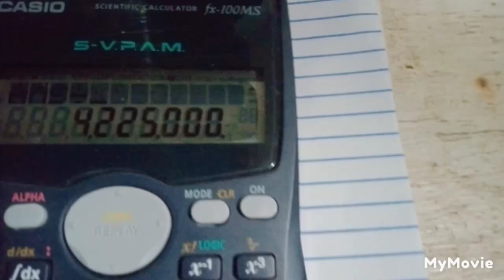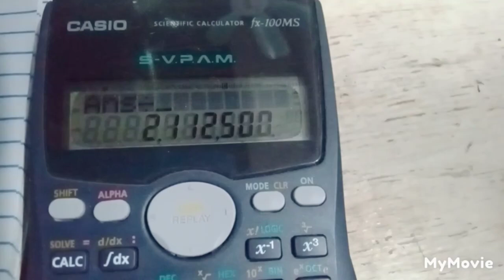Required thickness 650 mm diameter Steel pipe maximum pressure 6500 kpa working stress steel 154 MPa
Mr. Math TRIPLE A ATIK ABTIK ABILIDAD

Determine the required thickness of 650 mm diameter Steel pipe to Carry a maximum pressure of 6500 kpa if the allowable working stress of steel is 154 MPa.